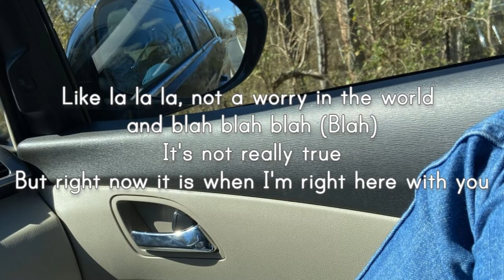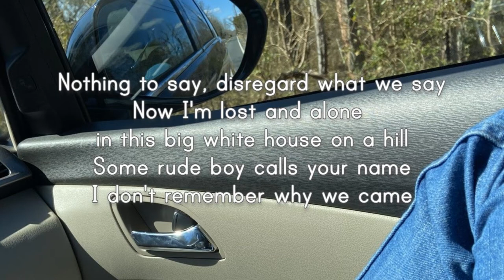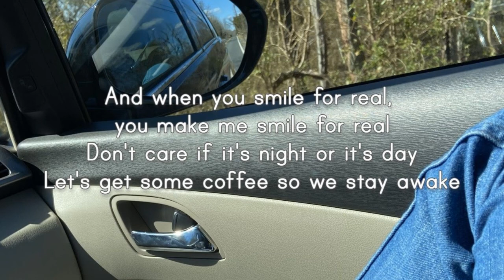for real - mallrat lyrics